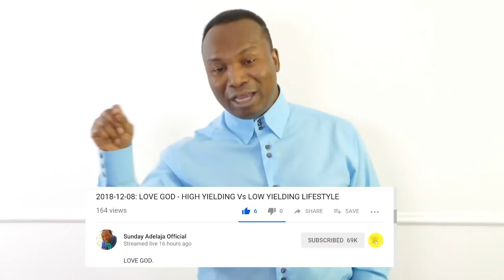Buhari, Bring Back Jim Obazee To Clean Religious Circles In Nigeria